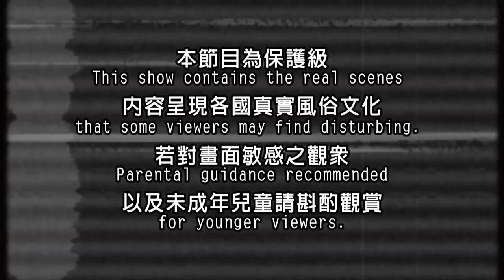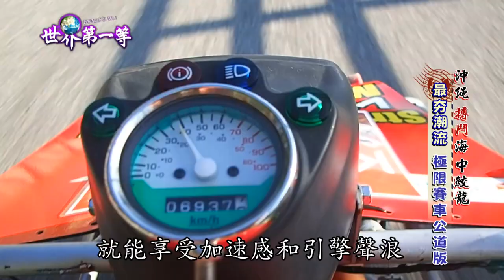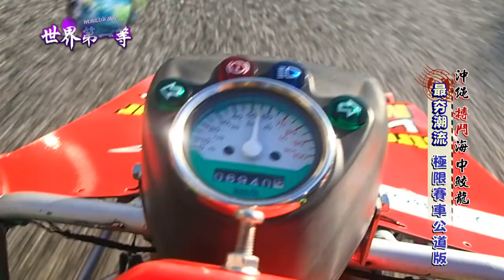【沖繩】真人版跑跑卡丁車 體驗日本合法極限公路賽車｜《世界第一等》837集精華版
世界第一等 837集 沖繩精華版
體驗真人版「跑跑卡丁車」，穿上 cosplay 的服裝跟親朋好友來場跑跑卡丁車之旅！開著卡丁車穿梭沖繩街頭，從沖霸市東町、泊大橋、那霸機場、瀨長島、國際通，用最特別的方式探索沖繩城市之美！